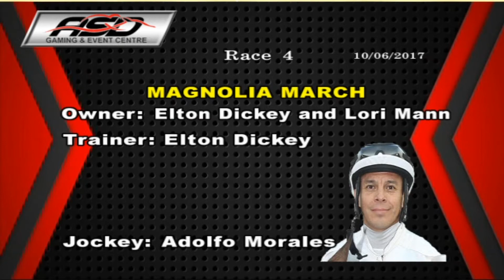ASD June 10, 2017 Race 4